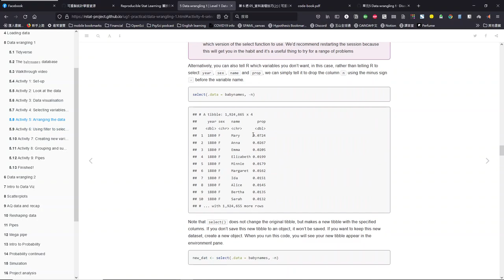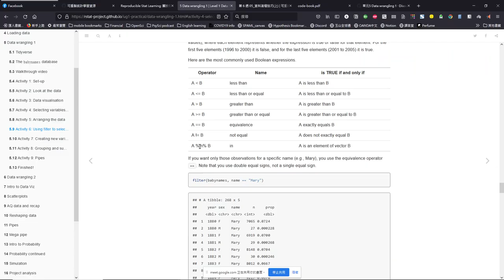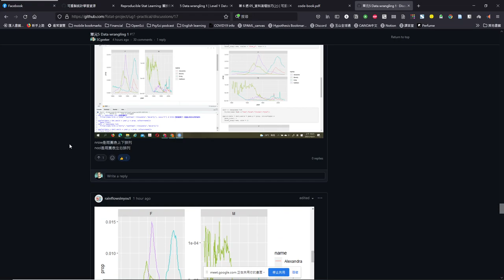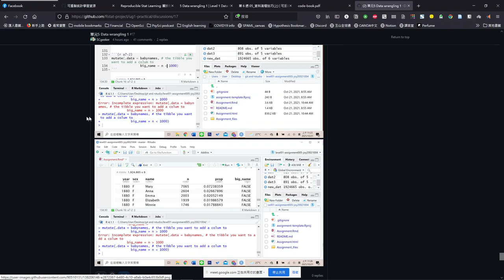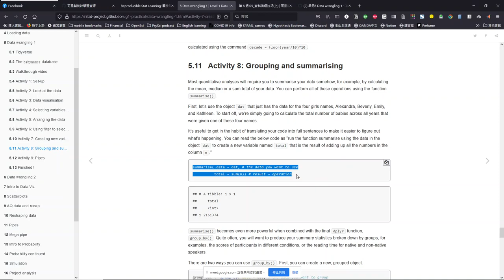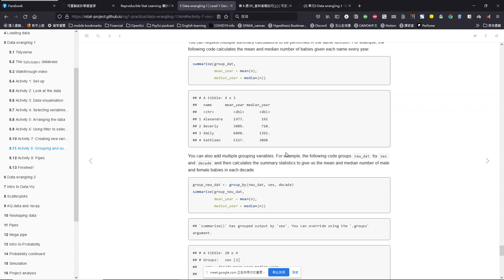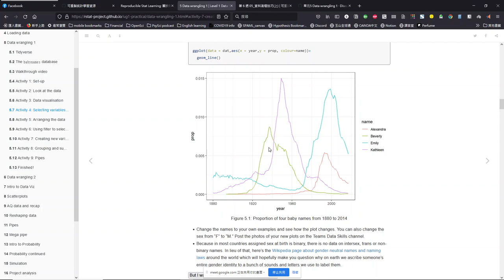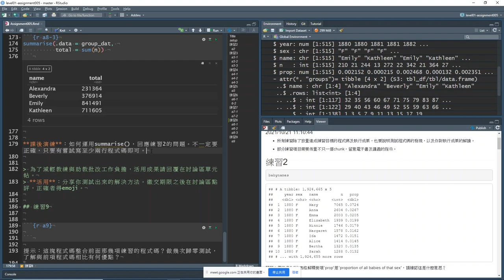PsyteachR 中文教學錄影 Unit05 Part 04